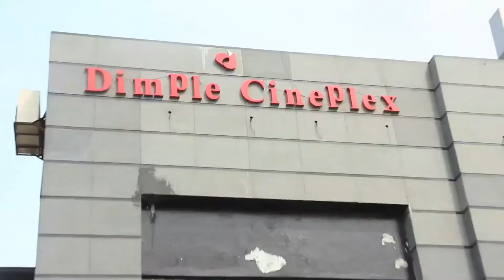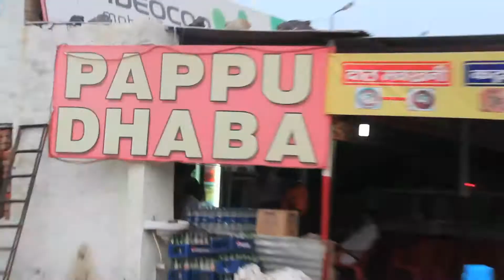FER MAMLA GADBAD GADBAD I PROMOTIONAL TOUR I HARYANA I DAY 8 | PTC Records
The video that you see here is a part of the Promotional campaign that was started on 30th June 2013 and lasted till 11 July 2013. The  star cast of Fer Mamla Gadbad Gadbad was present in Haryana. The promotion was kicked off in various places like Ambala, Kurukshetra, Yamunanagar, Panipat, Karnal and Mullana . You can also see the performance by the actors and the press conference that followed.